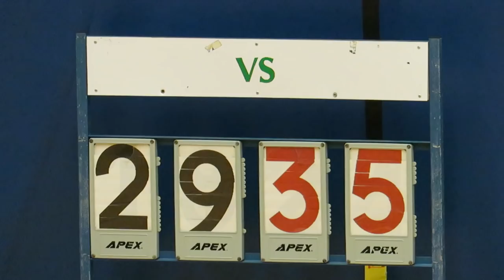九龍文理vs圓玄三中(2018.10.10.九龍D3K1學界男子籃球甲組)精華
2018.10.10.彩虹道體育館 18:00 九龍文理(白) 29 : 35 圓玄三(黑)